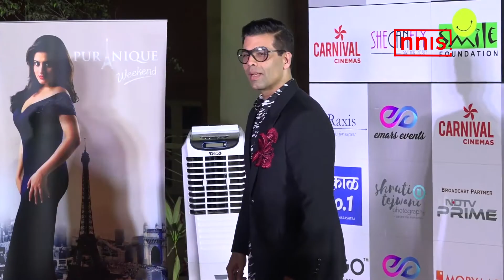Ek baar phir karan ke saath hoga coffee with karan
Karan Johar has been hosting the show ‘Koffee with Karan’ for over a decade now and has completed 5 successful seasons. Now Karan is prepping up for the next instalment of the talk show.